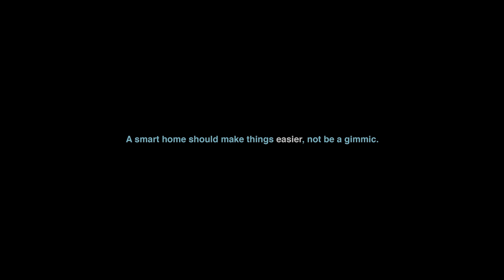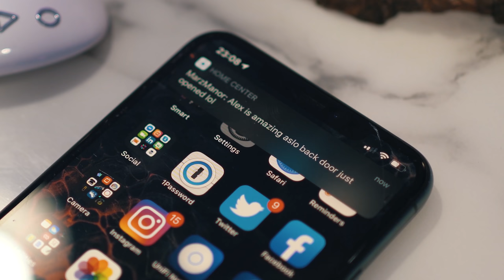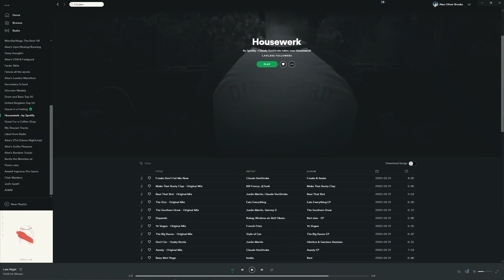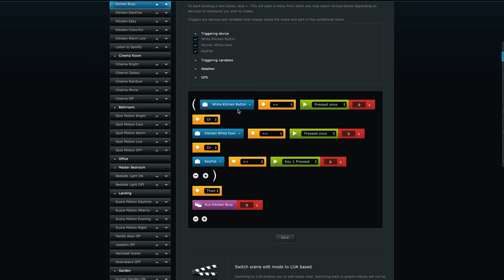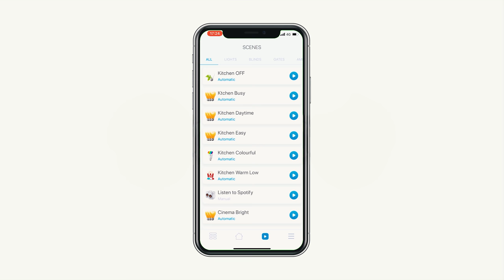Tour My 2020 Smart Home: The Brains Of the Operation!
Full Smart Tour Of My Dream Smart Home! Smart Home Tour 2020! All the links you need will be below!